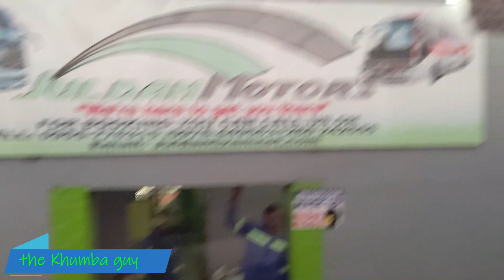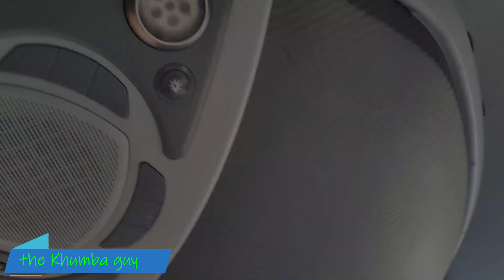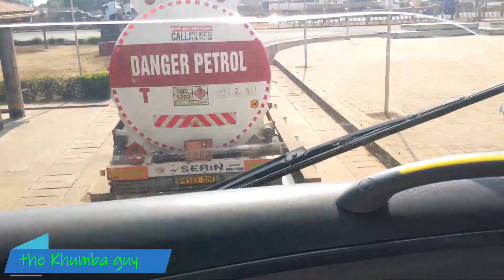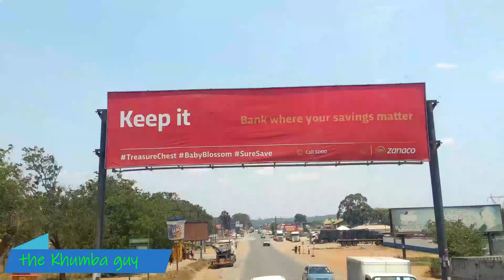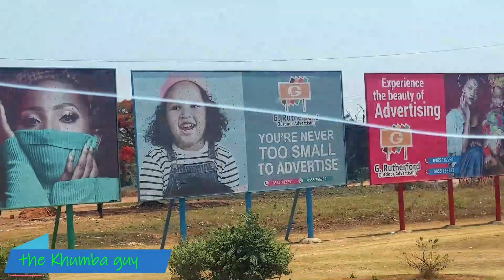Sleepliner to Solwezi // Juldan Motors // Marcopolo G7 Paradiso DD